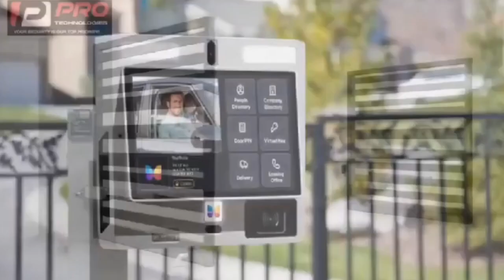Stonebwoy, Efia Odo, Charlie Dior & Medikal At All Blàćk Party In Kumasi